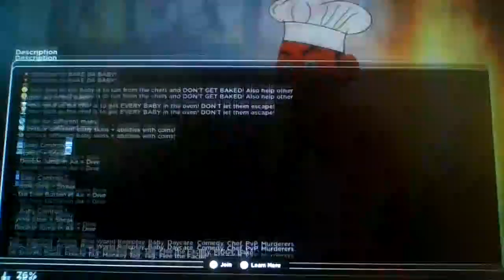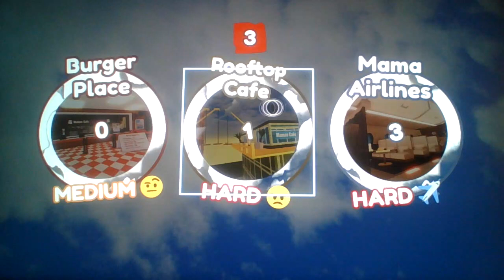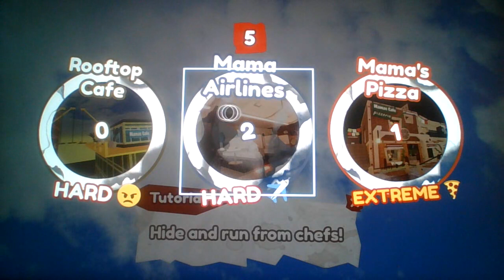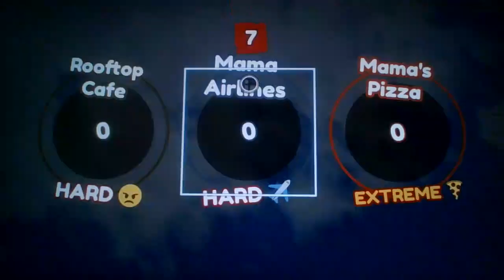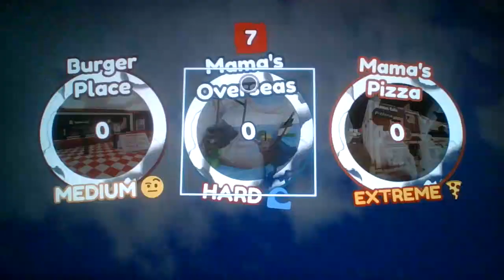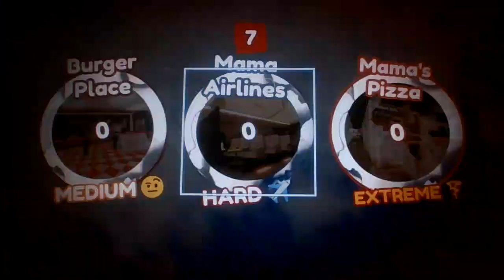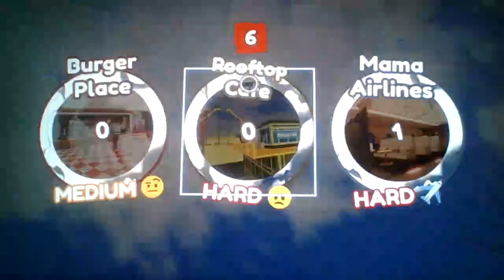Roblox, but i bake da baby...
YouTube, this is not mean't to be taken seriously, just to make that clear...